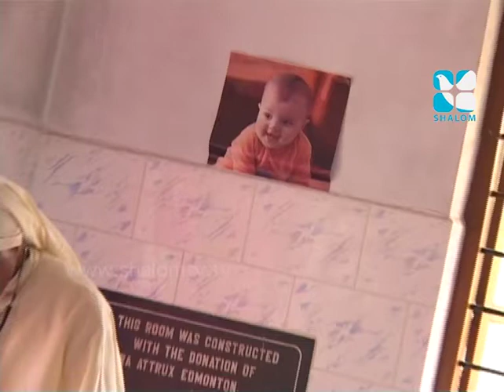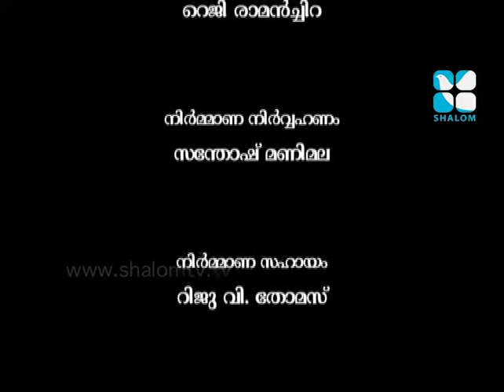Oru Thooval Sparsham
Oru Thooval Sparsham- Prathyasa Bhavan
Shalom TV